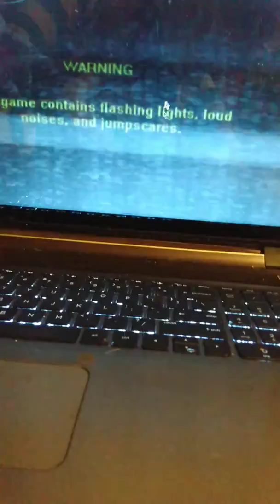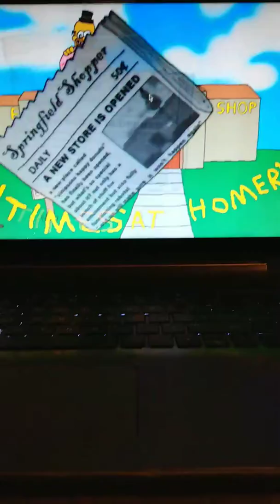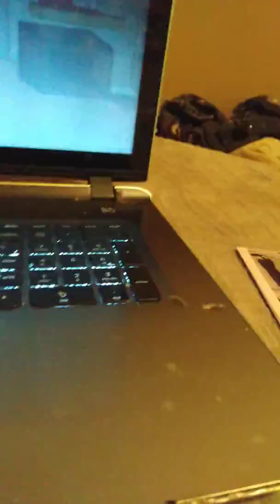I play Five Nights at The Simpsons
iPlayer fun time at home